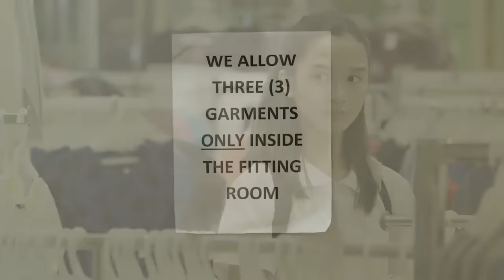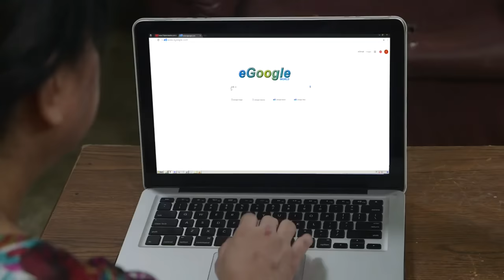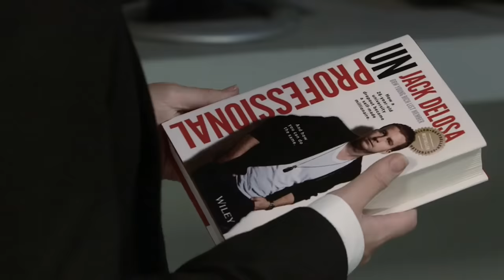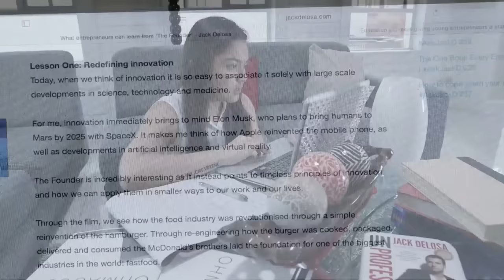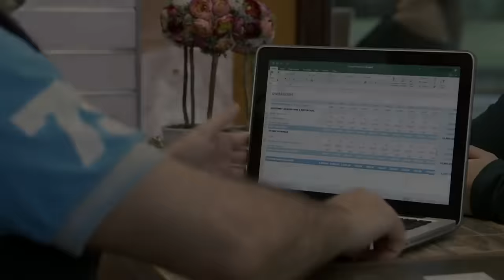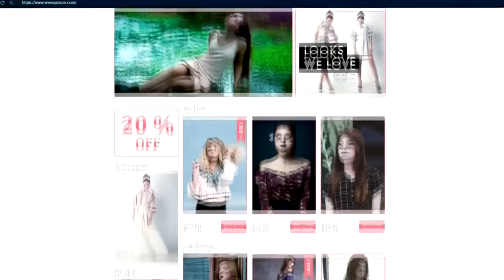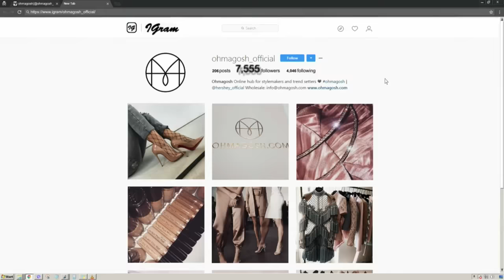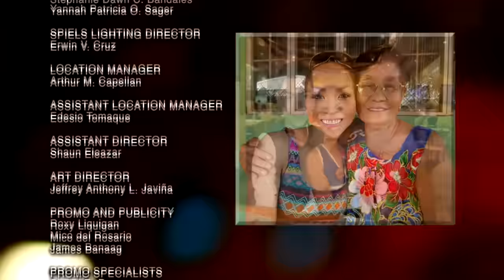Damit | Maalaala Mo Kaya | Full Episode